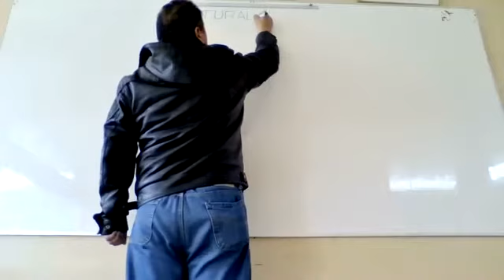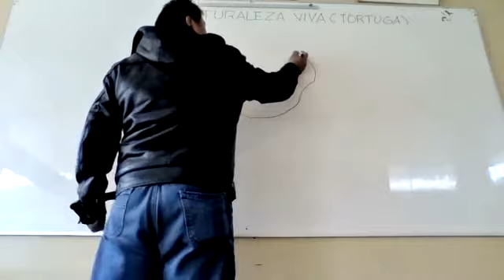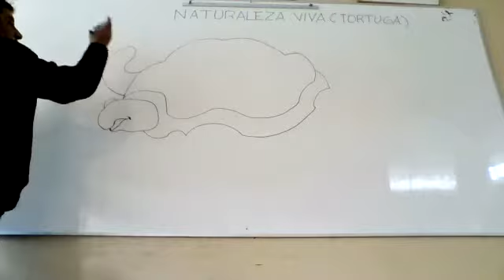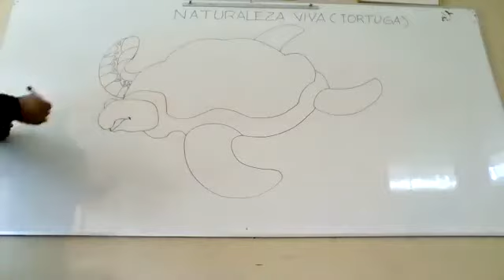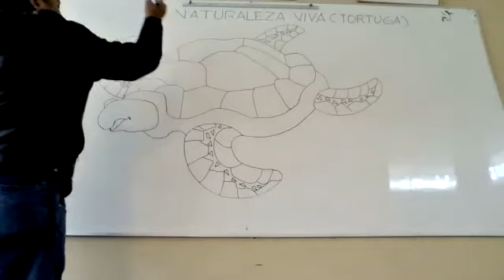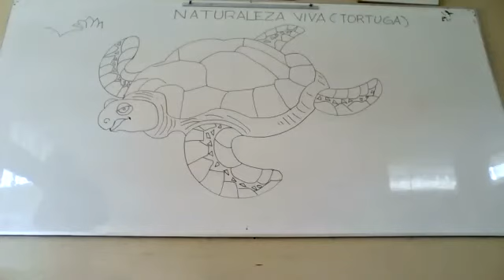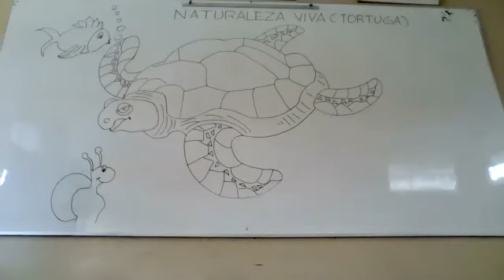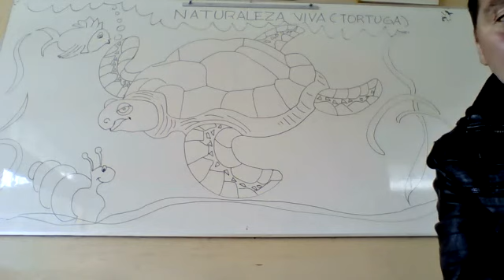TORTUGA (NATURALEZA VIVA )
QUINTOS AÑOS DE EDUCACIÒN BÀSICA